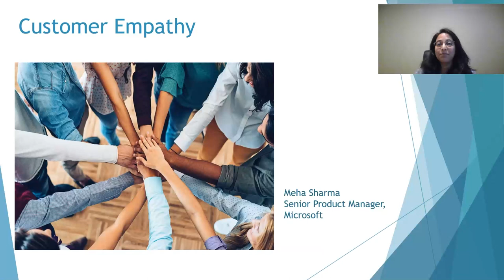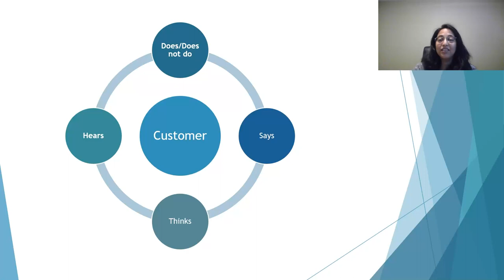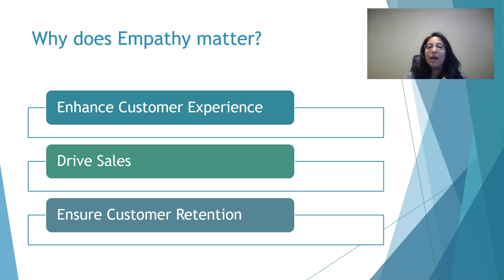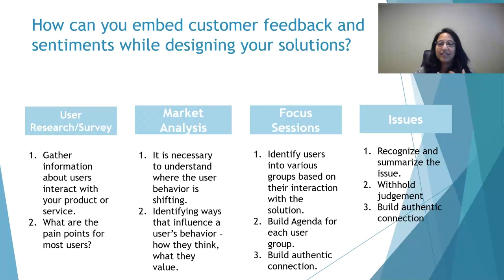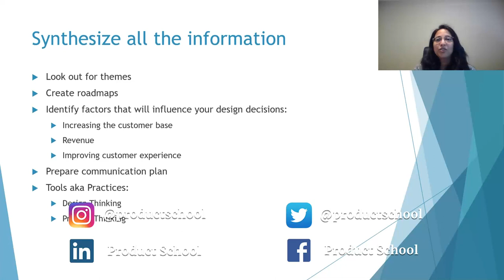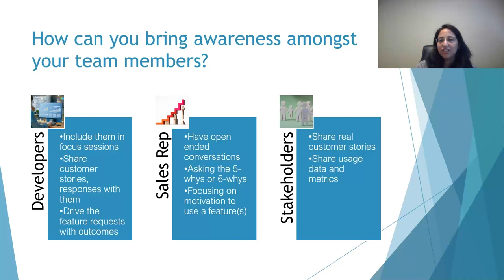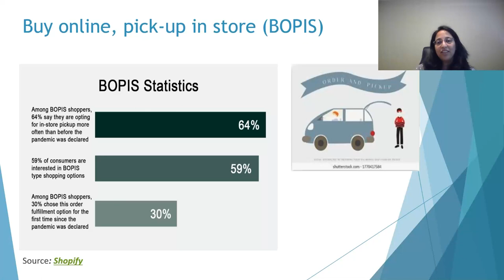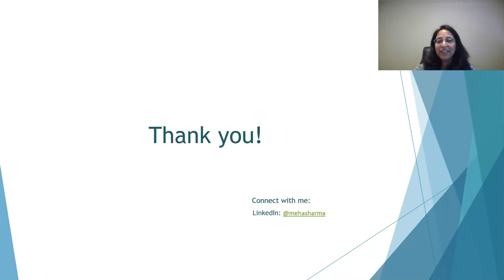Webinar: Customer Empathy 101 by Microsoft Sr PM, Meha Sharma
ABOUT THE SPEAKER:
Meha Sharma is a Senior PM at Microsoft with a knack for multitasking while working across different teams to build truly awesome products. Before her current role, she spent almost four years at State Street where she helped reduce security finance risk for her customers. She began working as a Business Data Analyst and later was promoted to Assistant Vice President for Fund Connect.